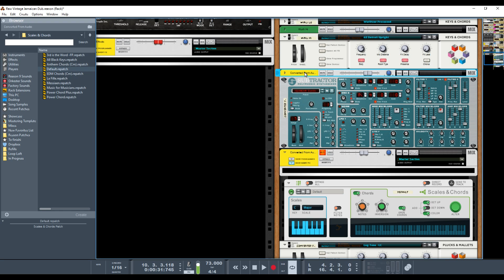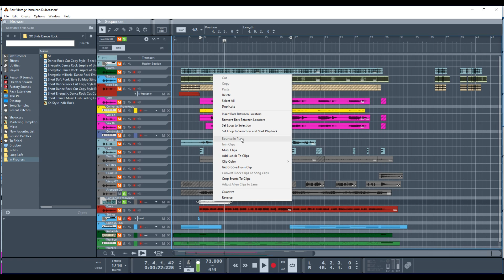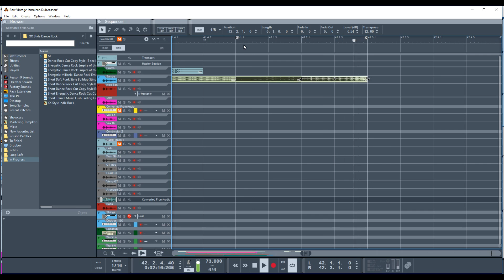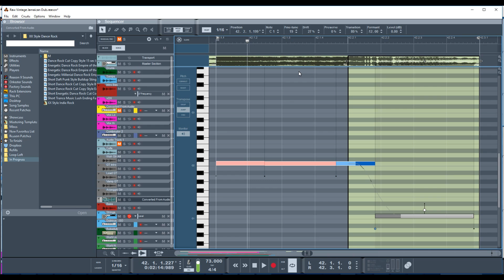Cool tricks with Reason Pitch Editor and Bounce to MIDI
Propellerheads added a few cool new tricks in Reason. Here's some ways of using the new "bounce audio to midi" and pitch editor as creative effects to make your next music productions sound even better. I hope you've been enjoying making music with Reason and discovering its cool new features as much as I have!